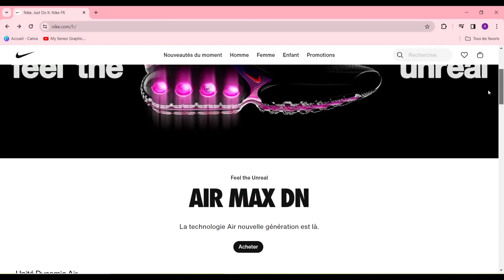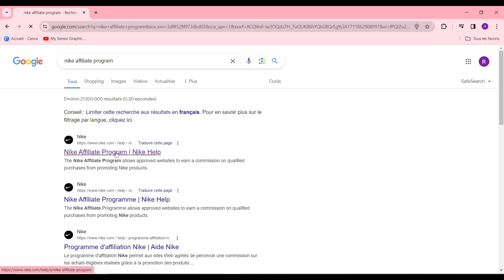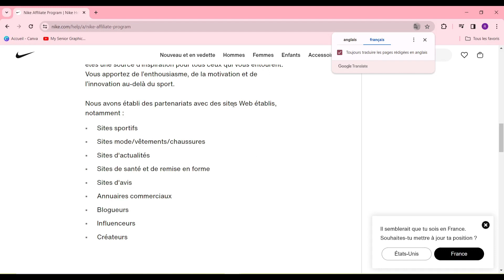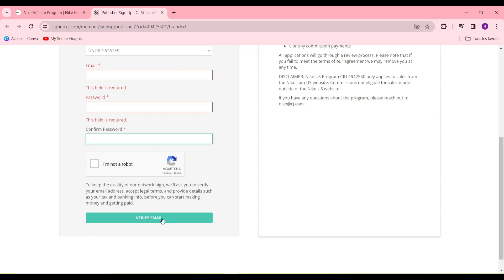Programme D'affiliation Nike | Comment Gagner De L'argent Avec Nike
Dans cette video je te montre exactement Comment Gagner De L'argent Avec Nike | Programme D'affiliation Nike